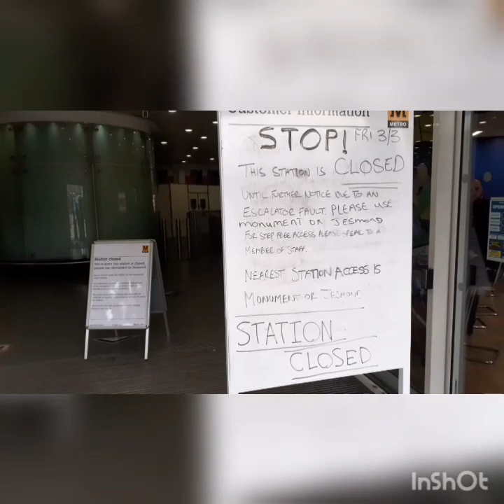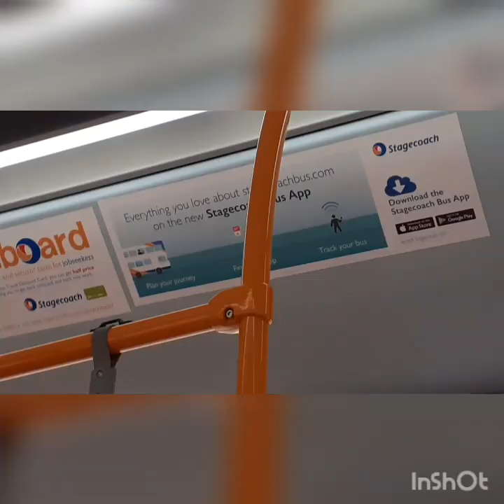Just out & about 4.MAR.23